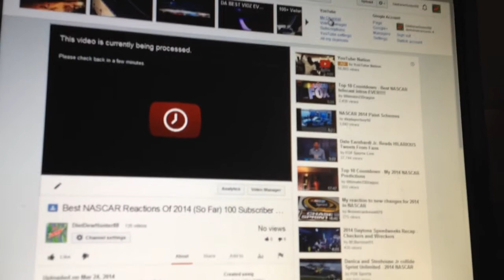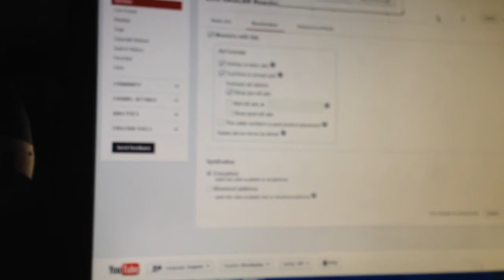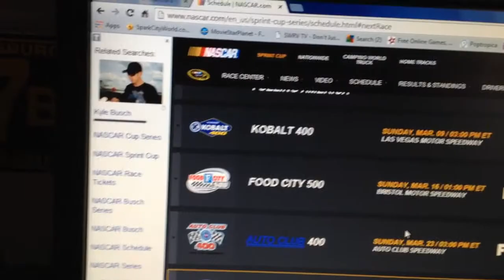DietDewVlog: 100 Subscriber Special Video and Face Reveal!